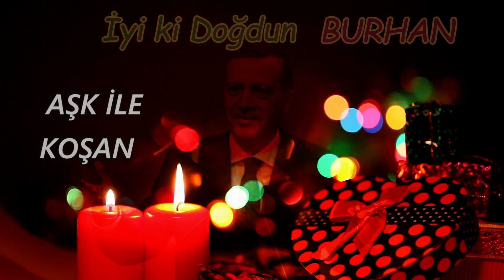İyi ki Doğdun BURHAN | Recep Tayyip Erdoğan REMİX - İsme Özel Doğum Günü Şarkısı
İyi ki doğdun Burhan, İsme özel doğum günü şarkısı sizlerle, Doğum günün kutlu olsun Burhan
Recep Tayyip Erdoğan sesinden, Burhan isimli dostlarımızın ismine özel doğum günü şarkısı sizlerle.